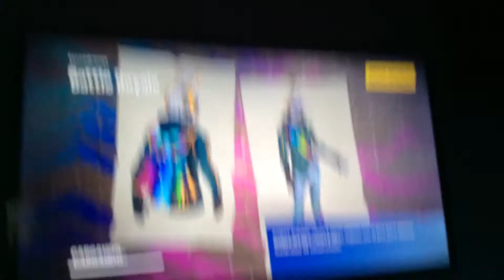8 de abril de 2020